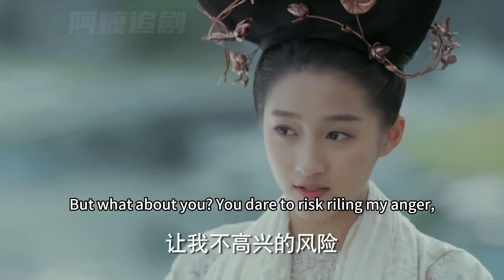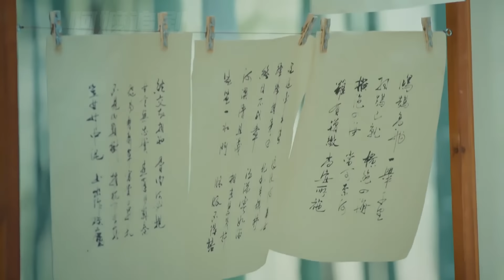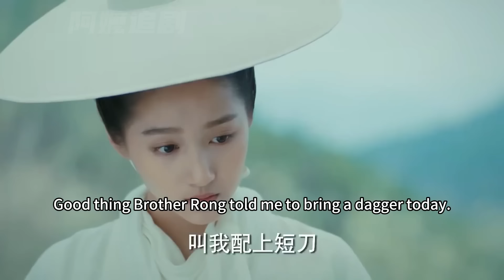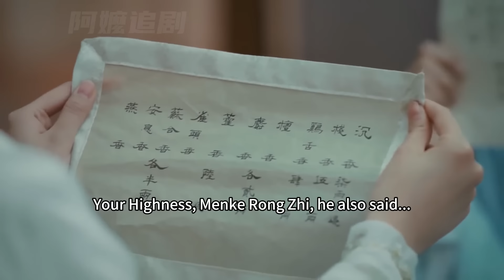【Full Movie】太子以為公主有了別人，嫉妒的發狂，當場強吻公主！中国电视剧2023